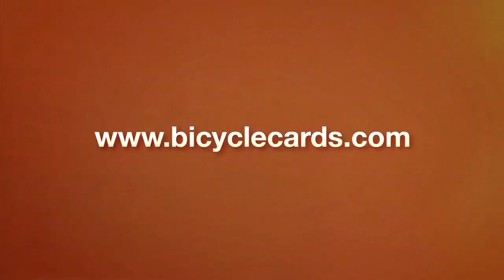Bicycle® Playing Cards - Unplug The Game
For over 125 years, people have used Bicycle® Playing Cards for a great game. If you're looking for a little friendly competition, you can bet on us. If you're looking to have some fun with the people you love, count us in. If you're ready for a good game and a great time, you know right where to come.

Music: "Low" by Mind the Gap. Courtesy of The Bird Call Productions.